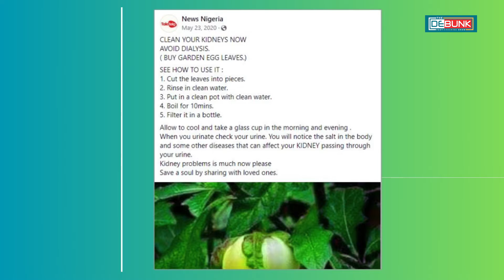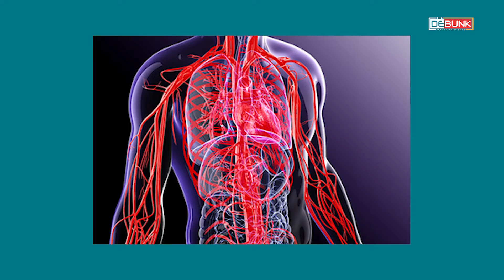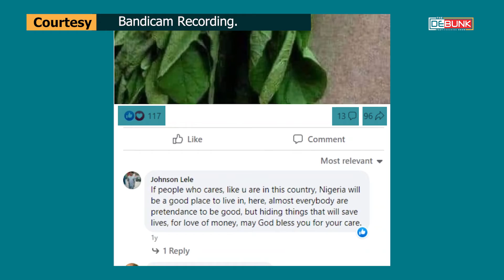Can Garden Egg Leaves Truly Cure Kidney Disease? A Fact Check On This Natural Remedy.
Garden egg leaves. Are they a miracle cure for kidney disease and failure? This fact check examines a claim made about the vegetable and its leaves.

With the help of scientists and experts in plant science and medicinal properties, we find that the claims made are baseless and are not backed by scientific evidence, conclusive enough to regard it as a cure and replacement for dialysis, a procedure done on patients with kidney disease. Join the debunk media initiative for a fact-checking journey, and separate myths from reality. Discover the truth behind this remedy and its impact on kidney health.